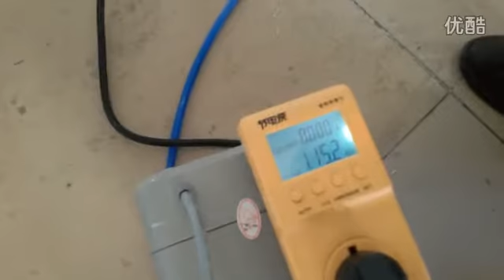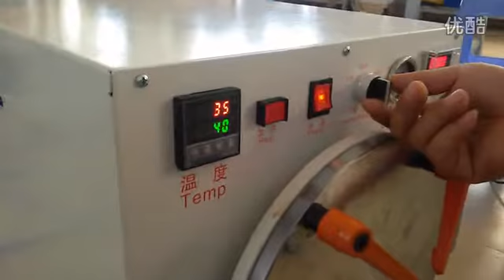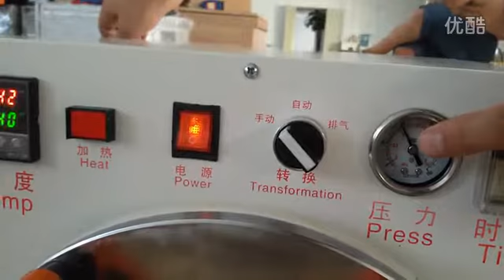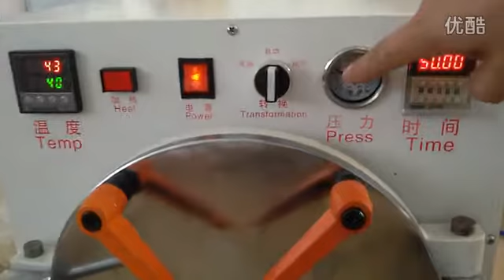Bubble remover machine